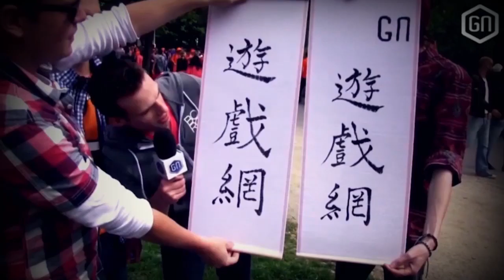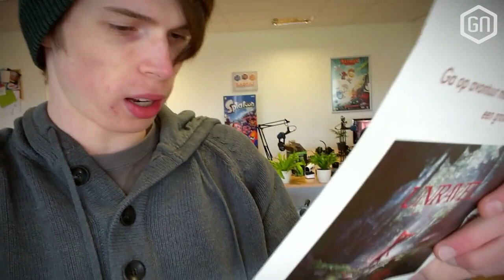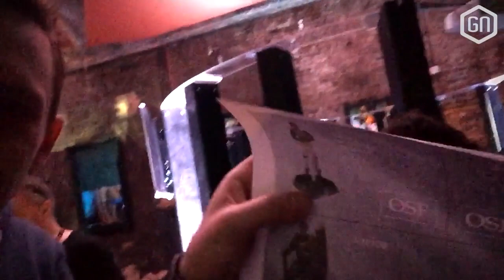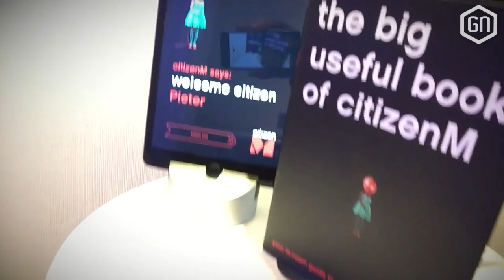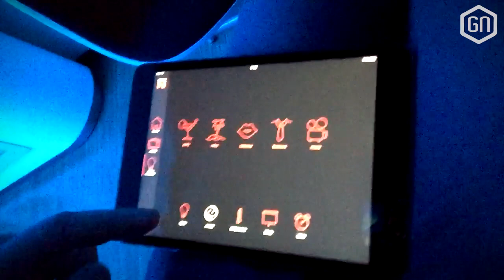Dik RUNESCAPE feestje + vette perskits! | GamersNET VLOG #31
Het was een drukke week op GNHQ! Peter mocht naar Engeland voor een Middeleeuws feest voor Runescape, Daniel had de GN Tuktuk onder zijn hoede bij Tsunacon en Tom kreeg een supervette goodie!